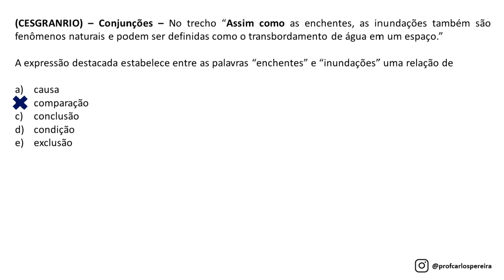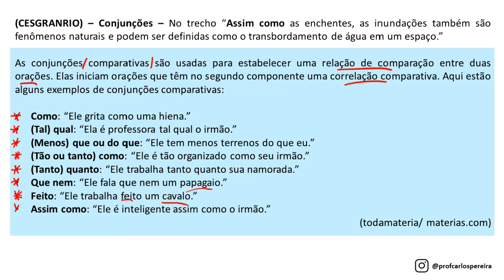Questão 437 - Português para Concurso - Conjunções - CNU E CORREIOS